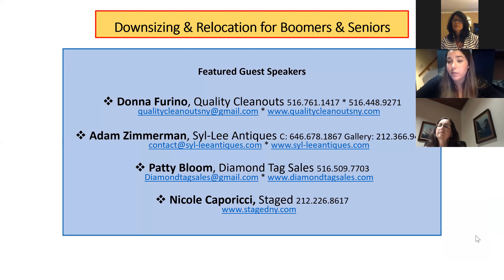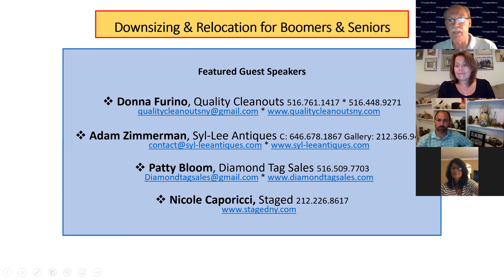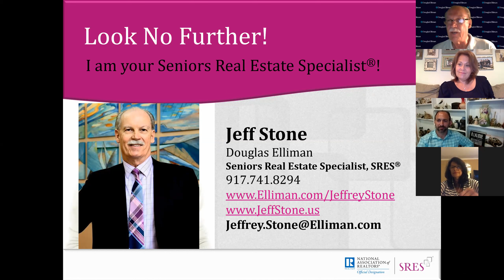Downsizing & Relocation for Boomers & Seniors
My Guest Speakers discussed prepping your Home for Sale, including Organizing, De-cluttering, Clean-outs, Estate Tag Sales & Home Staging.